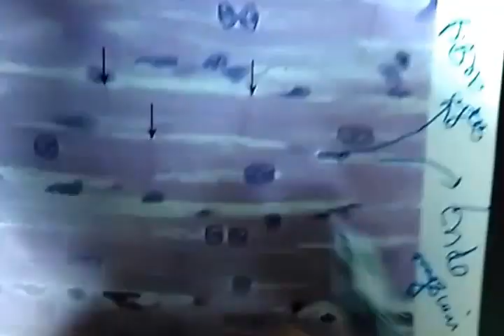Aiims Nov 16 - cardiac muscle